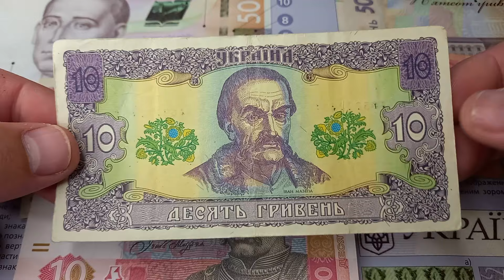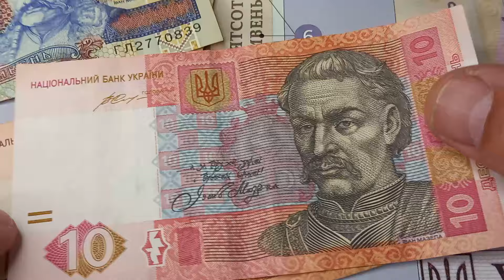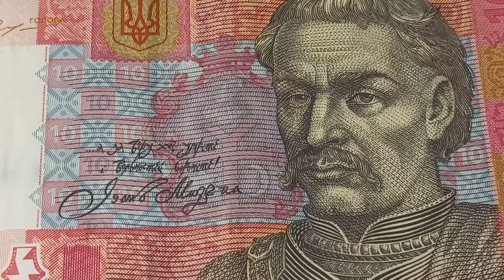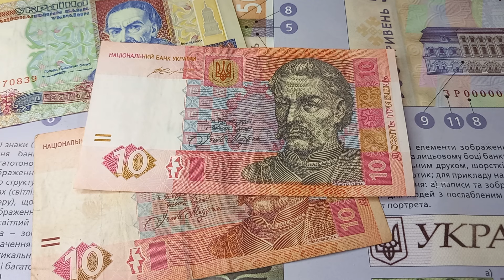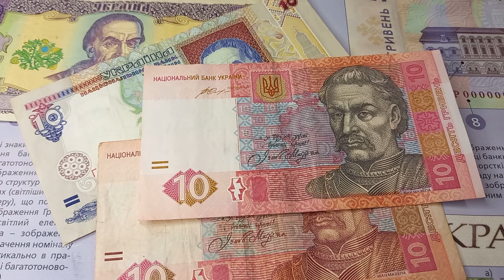10 гривень Іван Мазепа ... А за віру хоч умріте,І вольностей бороніте! ...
Слова Івана Мазепи на банкноті номіналом 10 гривень зразка 2006 року:
...А за віру хоч умріте,І вольностей бороніте!...

Дума. Іван Мазепа.

Всі покою щиро прагнуть,
А не в єден гуж всі тягнуть;
Той направо, той наліво,
А все, браття, тото диво!
Не маш любви, не маш згоди
Од Жовтої взявши Води,
През незгоду всі пропали.
Самі себе звоювали.
«Ей, братища, пора знати,
Що не всім нам пановати,
Не всім дано всеє знати
І річами керовати.
На корабель поглядімо,
Много людей полічимо!
Однак стирник сам керує,
Весь корабель управує.
Пчулка бідна матку має
І оної послухає».
Жалься, Боже, України,
Що не вкупі має сини!
Єден живе із погани,
Кличе: «Сюда, Атамани!
Ідім Матки ратовати,
Не даймо єй погибати!»
Другий Ляхом за грош служить,
По Вкраїні і той тужить:
«Мати моя старенькая!
Чом ти велми слабенькая?
Розно тебе розшарпали,
Гди аж по Дніпр Туркам дали.
Все то фортель, щоб слабіла
І аж вкінець сил не міла!»
Третій Москві юж голдує
І єй вірне услугує.
Той на Матку нарікає,
І недолю проклинає:
«Ліпше було не родити,
Ніжли в таких бідах жити!»
Од всіх сторон ворогують,
Огнем-мечем руїнують,
Од всіх не маш зичливости,
Ані слушной учтивости:
Мужиками називають,
А подданством дорікають.
«Чом ти братов не учила,
Чом од себе їх пустила?
Ліпше було пробувати
Вкупі лихо одбувати!»
Я сам бідний не здолаю,
Хиба тілько заволаю:
«Ей, Панове Єнерали,
Чому ж єсьте так оспалі!
І ви, Панство Полковники,
Без жадної політики,
Озмітеся всі за руки,
Не допустіть горкой муки
Матці своїй больш терпіти!
Нуте врагов, нуте бити!
Самопали набивайте,
Острих шабель добувайте,
А за віру хоч умріте,
І вольностей бороніте!
Нехай вічна буде слава,
Же през шаблі маєм права!»

Everyone sincerely desires peace,
But not everyone pulls in the same direction;
One to the right, another to the left,
And all, brothers, this is a wonder!
Without love, without agreement,
Having taken the Waters of Zhovta,
In disagreement, all have perished.
They conquered themselves.
"Hey, brothers, it's time to know
That not all of us can rule,
Not everyone is given to know everything
And to govern affairs.
Let's look at the ship,
Let's count many people!
Yet the helmsman himself steers,
Manages the entire ship.
Even a poor bee has a mother
And obeys her.
Pity, God, Ukraine,
That does not have sons together!
One lives with the pagans,
Calling: "Come here, Atamans!
Let's go save Mother,
Let's not let her perish!"
The second serves the Poles for money,
And he mourns for Ukraine:
"My old mother!
Why are you so weak?
They have torn you apart,
Even giving you to the Turks along the Dnieper.
All this is a trap to weaken you,
And in the end, you have no strength at all!"
The third boasts to Moscow
And serves her faithfully.
He blames Mother,
And curses her misfortune:
"It would have been better not to give birth,
Than to live in such troubles!"
Enemies surround from all sides,
They destroy with fire and sword,
There is no goodwill from anyone,
Nor any polite behavior:
They call us peasants,
And reproach us for submission.
"Why didn't you teach your brothers,
Why did you let them go from yourself?
It would have been better to try
To endure hardships together!"
I myself cannot overcome,
Only I will cry out:
"Hey, Generals,
Why are you so sluggish!
And you, Colonels,
Without any politics,
Join hands,
Do not let Mother endure great pain
Let's drive away the enemies, let's fight!
Prepare makeshift weapons,
Get sharp swords,
And even die for the faith,
And defend freedoms!
Let eternal glory be ours,
For we have the right through the sword!

Todos desean sinceramente la paz,
Pero no todos tiran en la misma dirección;
Uno a la derecha, otro a la izquierda,
¡Y todos, hermanos, esto es un milagro!
Sin amor, sin acuerdo,
Habiendo tomado las Aguas de Zhovta,
En desacuerdo, todos han perecido.
Se conquistaron a sí mismos.
"Oye, hermanos, es hora de saber
Que no todos podemos gobernar,
No a todos se les da saber todo
Y gobernar asuntos.
Veamos el barco,
¡Contemos muchas personas!
Sin embargo, el timonel se dirige solo,
Maneja todo el barco.
Incluso una abeja pobre tiene una madre
Y la obedece.
Piedad, Dios, por Ucrania,
¡Que no tiene hijos juntos!
Uno vive con los paganos,
¡Llamando: "Ven aquí, Atamans!
Vamos a salvar a Madre,
¡No dejemos que perezca!"
El segundo sirve a los polacos por dinero,
Y llora por Ucrania:
"¡Mi vieja madre!
¿Por qué estás tan débil?
Te han desgarrado,
Incluso te entregaron a los turcos a lo largo del Dnieper.
¡Todo esto es una trampa para debilitarte,
Y al final, no tienes fuerza en absoluto!"
El tercero presume ante Moscú
Y le sirve fielmente.
Él culpa a la Madre,
Y maldice su desgracia:
"Hubiera sido mejor no dar a luz,
Que vivir en tales problemas!"
Los enemigos rodean por todos lados,
Destruyen con fuego y espada,
No hay buena voluntad de nadie,
Ni ningún comportamiento educado:
Nos llaman campesinos,
Y nos reprochan por sumisión.